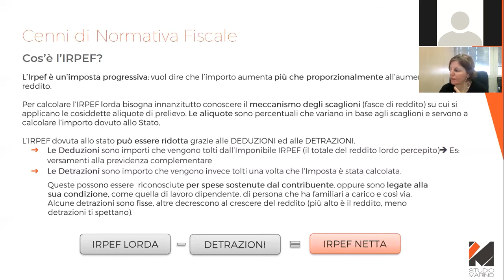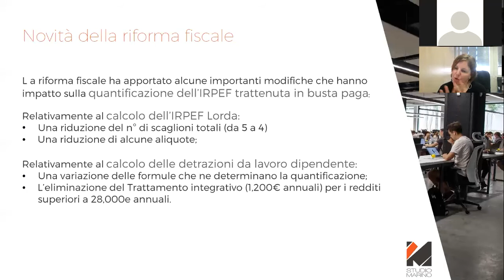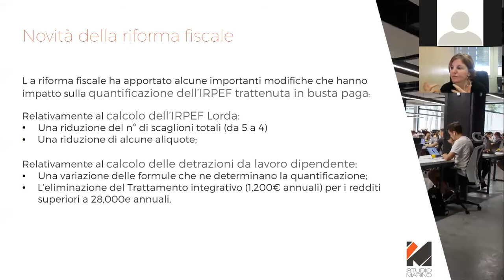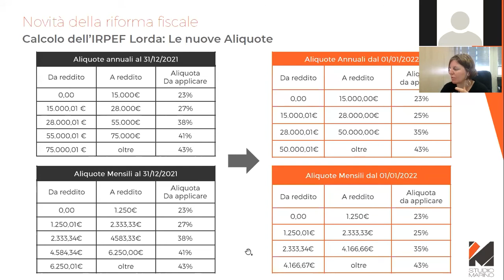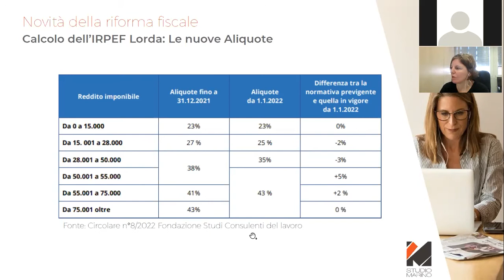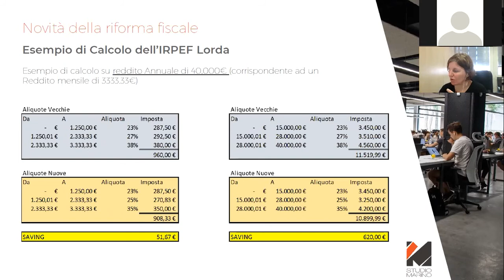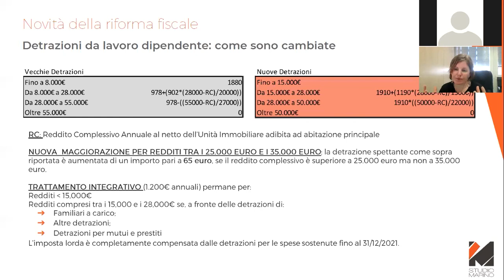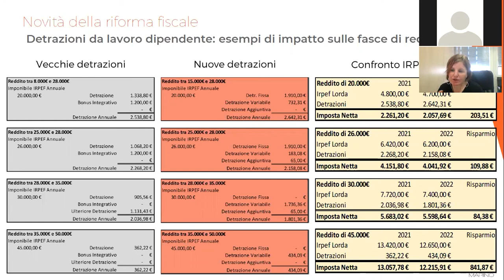Nuove Aliquote IRPEF 2022